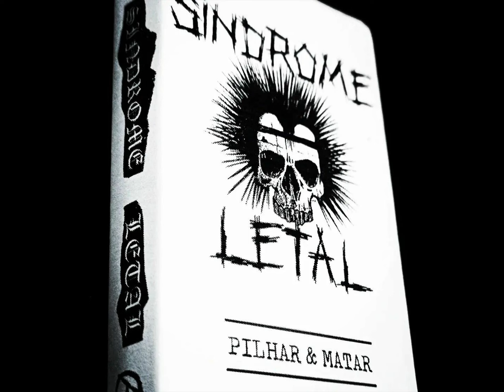Síndrome Letal - Pilhar & Matar EP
1. Pilhar & Matar 00:00
2. Abya Yala 01:00
3. Coxa 02:40
4. Derrotado 04:24
5. Êra, Punk! 05:41

Síndrome Letal From DF, Brazil.